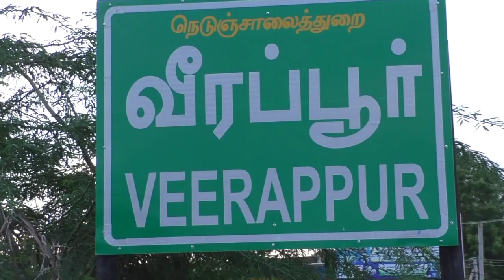Famous Veerapur Ponnar shankar Temple Therottam |masi thiruvila 2021|வீரப்பூர் கோவில் மாசி திருவிழா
வீரப்பூரில் வெகுவிமரிசையாக நடைபெற்ற பெரியகாண்டியம்மன் தேரோட்டம்:

பல்லாயிரக்கணக்கானோர் தேரை வடம்பிடித்தனர்:

திருச்சி மாவட்டம், மணப்பாறையை அடுத்த வீரப்பூரில் பொன்னர் - சங்கர், பெரியகாண்டியம்மன் கோவில் உள்ளது. இந்த கோவிலில் ஒவ்வொரு ஆண்டும் மாசிப் பெருந்திருவிழா நடைபெறும். இதே போல் இந்த ஆண்டும் மாசிப் பெருந்திருவிழா கொடியேற்றத்துடன் தொடங்கி நடைபெற்று வருகிறது.

திருவிழாவின் முக்கிய நிகழ்ச்சிகளில ஒன்றான பெரியகாண்டியம்மன் பெரிய தேரோட்டம் இன்று மதியம் நடைபெற்றது.

கோவில் முன்பு நிறுத்தப்பட்டிருந்த தேரில் அலங்கரிக்கப்பட்ட பெரியகாண்டியம்மன் எழுந்தருளி, பின்னர் சிறப்பு வழிபாடுகள் நடைபெற்றதைத் தொடர்ந்து பல்லாயிரக்கணக்கானோர்  தேரை வடம் பிடித்து இழுத்தனர்.